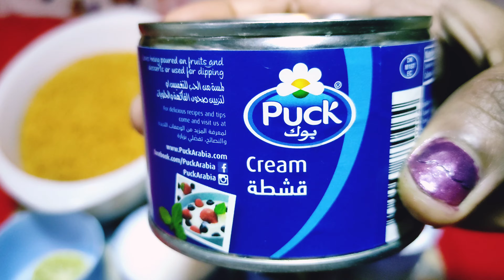EID SPECIAL ARABIC KUNAFA DISH: Perfect Kunafa എളുപ്പത്തിൽ ഉണ്ടാക്കിഎടുക്കാം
ingredient: vermicelli(semia), milk, pista, cream, creame cheese, butter, sugar, lemon & corn flour.

by shams food and travel